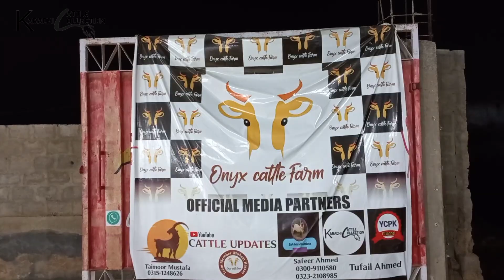BRAHMAN Bachra😍 | Aisa Bachray Dekhe Kbhi ? | With Prices | Onyex Cattle Farm 2022